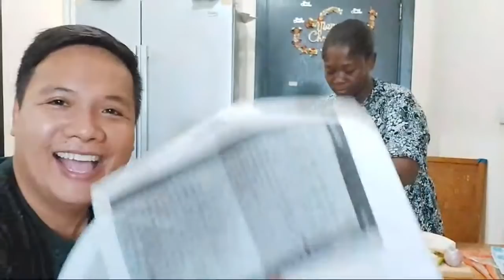Live Cooking Show With Ate Rosa